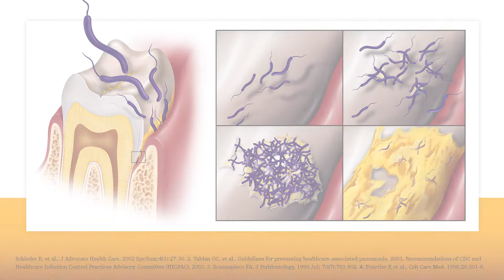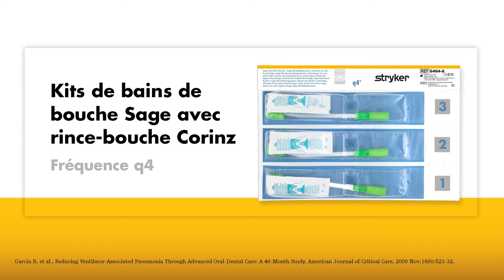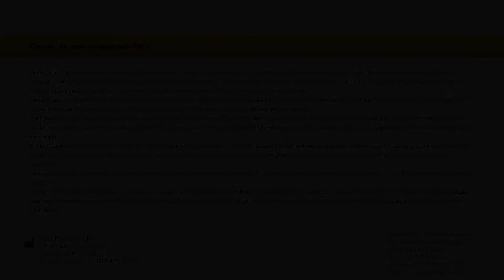Kits de bains de bouche Sage avec rince-bouche Corinz (6464-A)